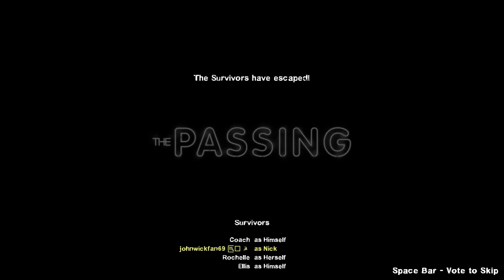CodyBear2011 69 Plays Left 4 Dead 2 Gameplay The Passing (Part 3 Of 3)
End Credits Music Is 007 Agent Under Fire